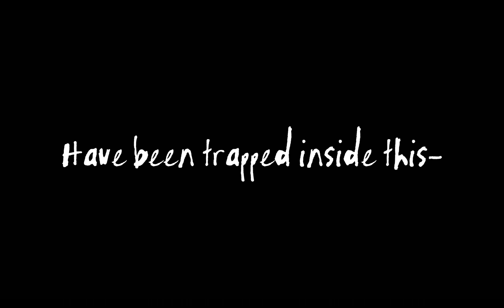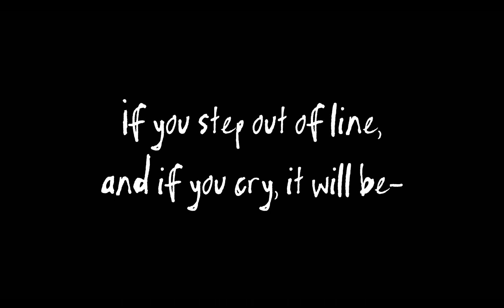WOAH 150 SUBS